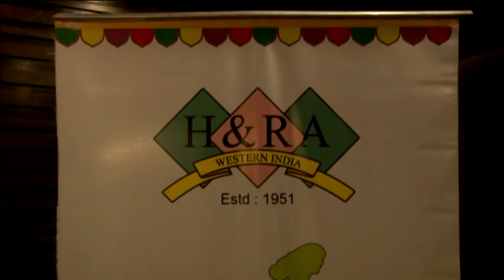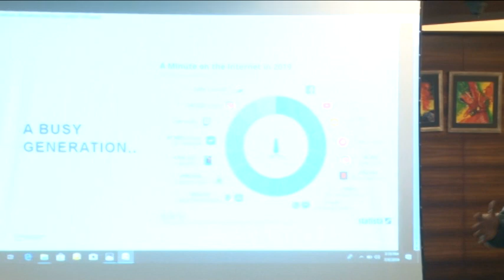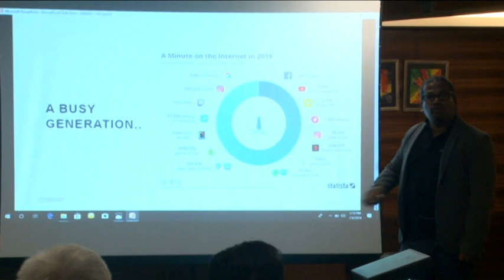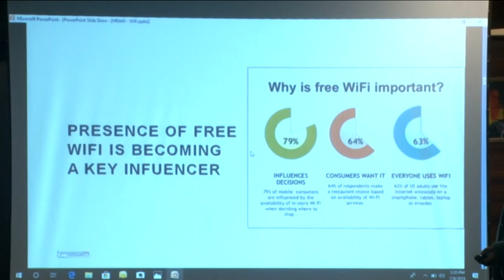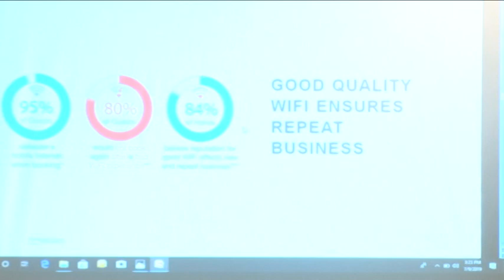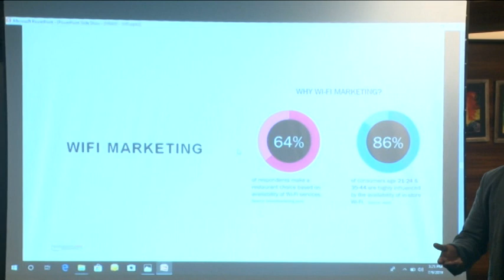HRAWI Organises IT Seminar For Hotels And Restaurants (Part 1)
HRAWI organised a special IT seminar for Hotels & Restaurants’ at the Hotel Sahara Star on 9th July 2019.

Hospitality professionals from several Mumbai based hotel and restaurant establishments participated in the seminar that was conducted by industry’s leading exponents in the fields of cyber threats, liabilities, managed guest internet services and revenue monetizing models on Wi-Fi.